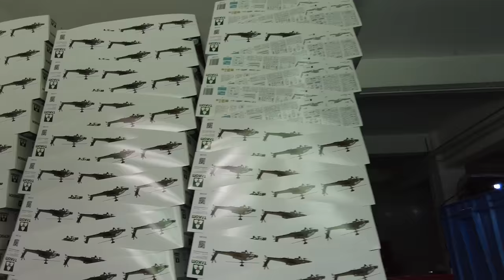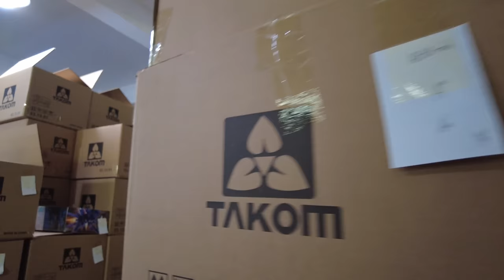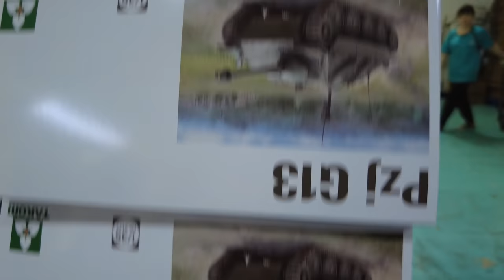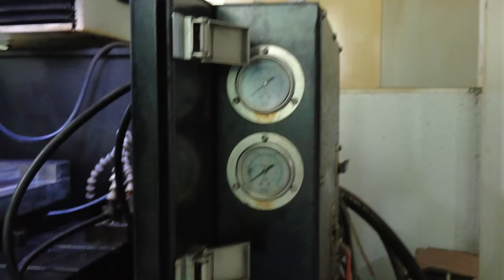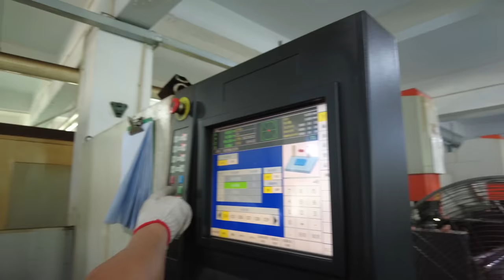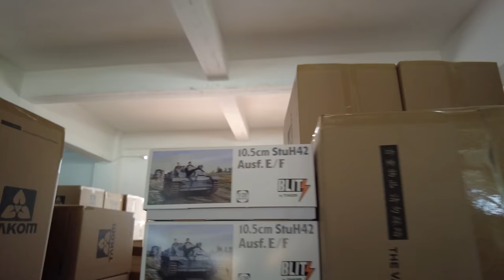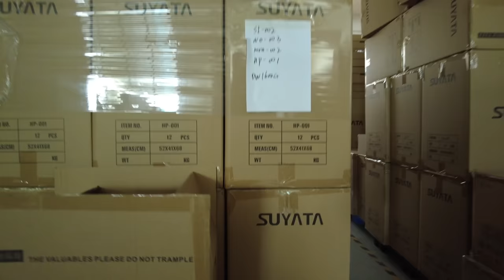On Tour Spezial - Takom Models Fabrik und Produktion (China)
Heute nehmen wir euch mit auf die Reise ins ferne China, genauer gesagt in die Region Guangdong.
In dieser Region wohnen nicht nur die unglaubliche Zahl von 101 Millionen Menschen, es ist auch die Heimat von Takom, einem der Top Spritzgusshersteller der letzten 10 Jahre !
Wir laden euch ein, uns auf unseren Rundgang zu folgen um, zu Erleben, wie die Formen hergestellt werden, wörtlich die Feinheiten in die Formen "geschnitzt werden" , wie die Spritzlinge entstehen, die Bausätze verpackt werden -  kurzum, wie ein Bausatz entsteht um bei euch auf dem Tisch oder im Regal zu landen.

Wir raten euch gut aufzupassen, denn hier im Video zeigen wir euch die Formen der Das Werk Neuheit, quasi ganz frischer, heißer Scheiß! 😉

Was die Bilder leider nicht hergeben, es ist dort sehr heiß, um die 30 Grad und eine sehr hohe Luftfeuchtigkeit die nahe den 90% liegt.
So, und nun viel Spass auf unserer Reise im Land der Drachen